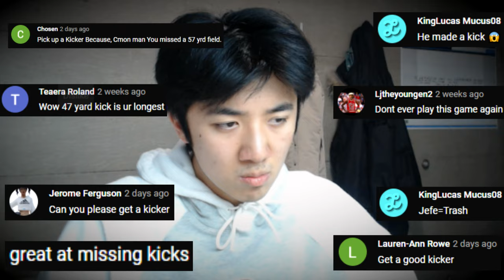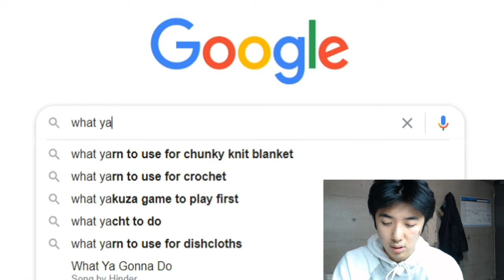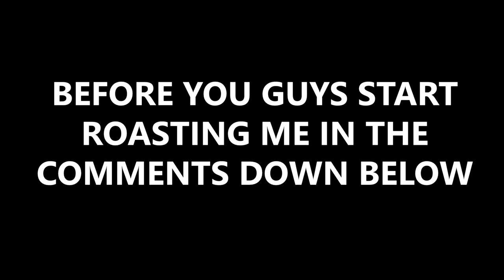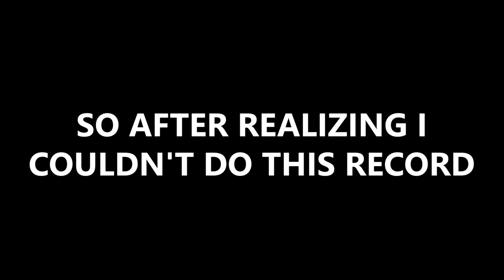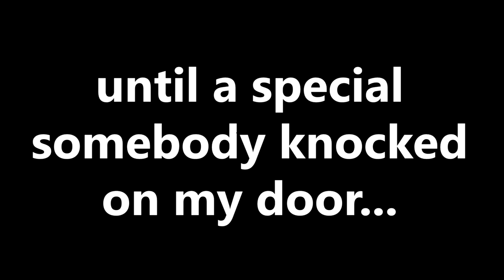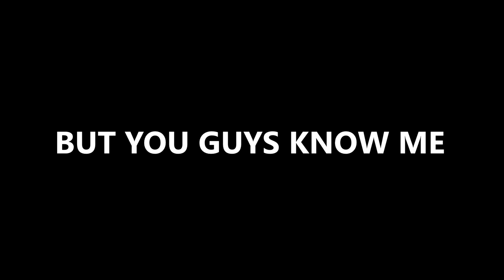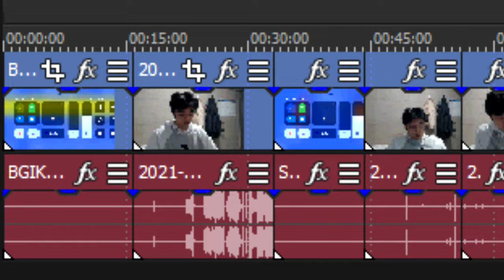I Won A RETRO BOWL Kicking ONLY Field Goals...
Live tonight!